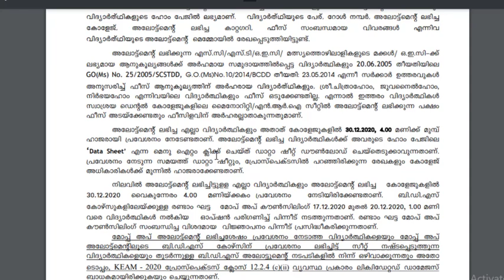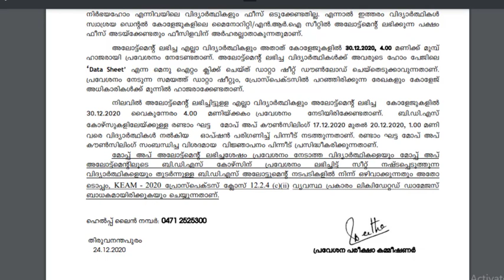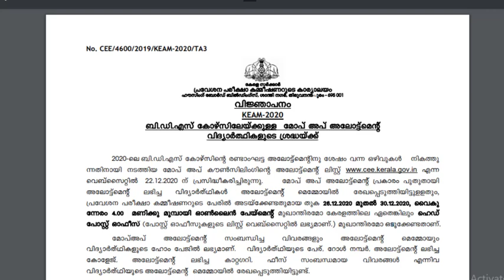BDS Mop Up Allotment Details || KEAM latest Update || Malayalam || Dr Shameena Rahman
In this video, I am discussing about mop up allotment of BDS course in  KEAM 2020.Video is in Malayalam.

With lots of love
Shameena